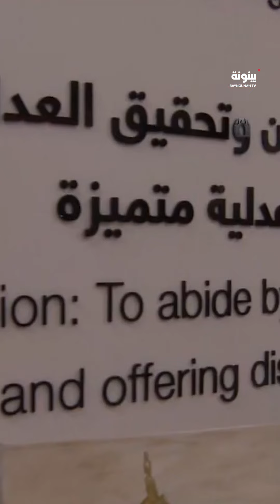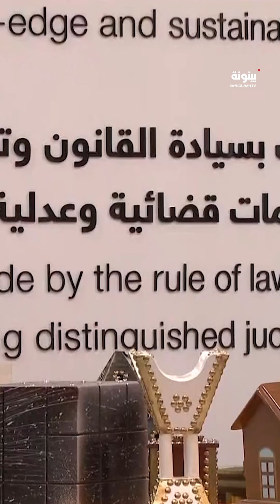كيف جاءت مشاركة دائرة القضاء أبوظبي في فعاليات معرض_أبوظبي_الدولي_للصيد_والفروسية2024؟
لنشر الثقافة القانونية المتعلقة بأنشطة الصيد والفروسية..